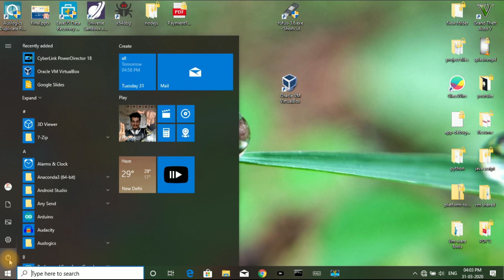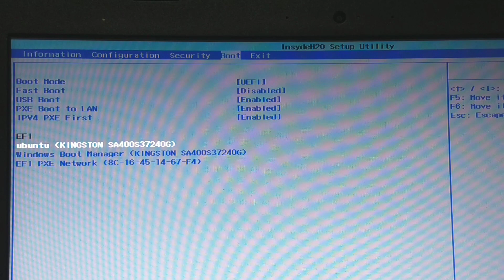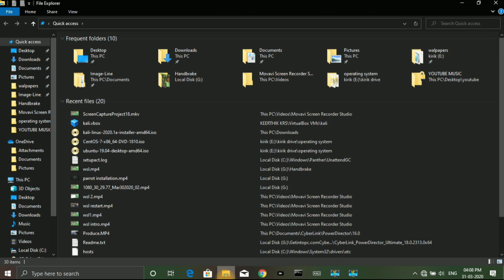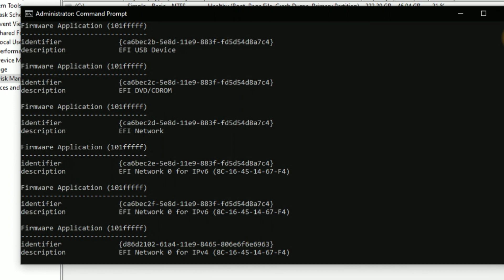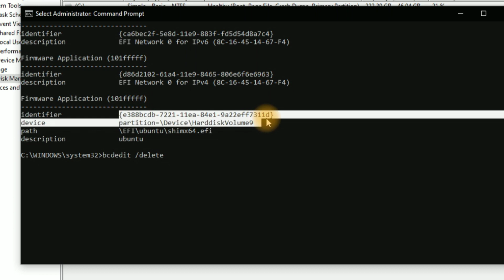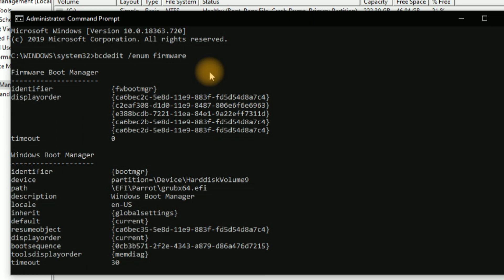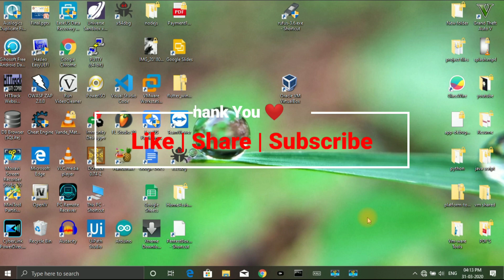How delete dual booted systems in Kannada | Method 1 | Practical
hi guys in this video i will teach you to delete any dual booted systems easily without any problem or data loss.

ಯಾವದೇ ತರಹದ Doubts ಇದ್ರು ಕಾಮೆಂಟ್ಸ್ ಅಲ್ಲಿ ತಿಳಿಸಬಹುದು. 👇
How to remove ubuntu from dual boot,
how to undualboot ubuntu,
linux tutorials in Kannada,